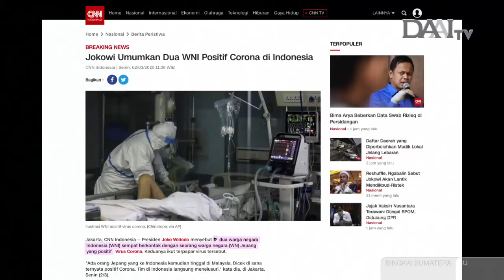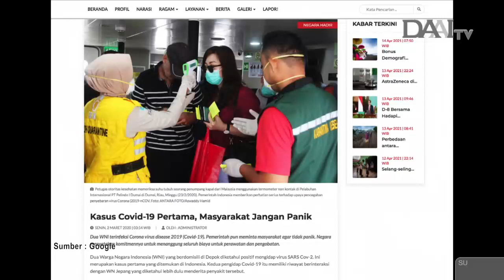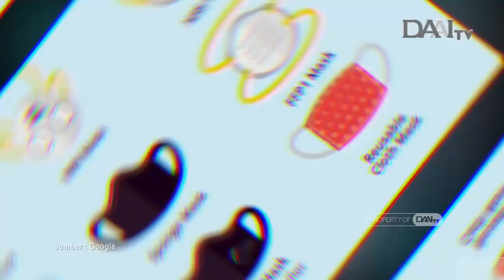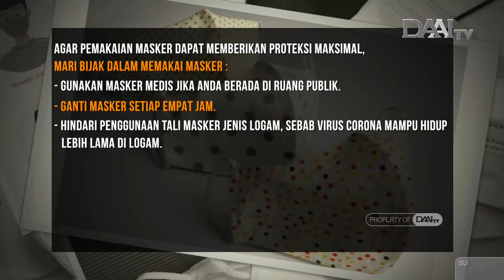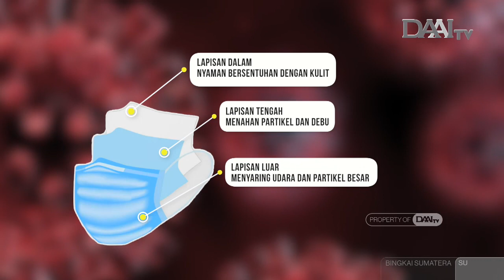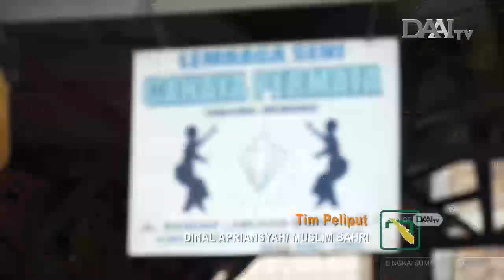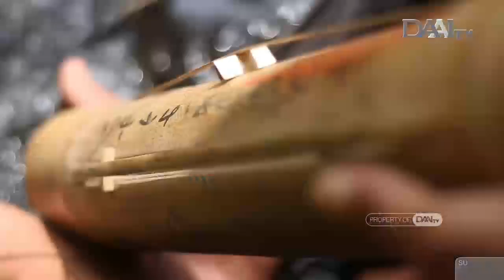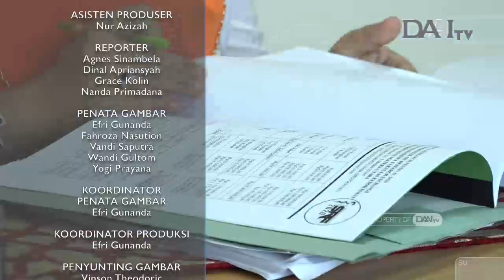Bingkai Sumatera | Episode 743